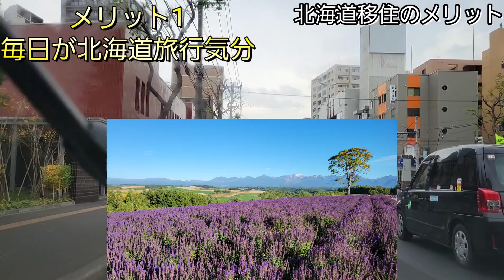北海道移住のメリット～北海道に20年以上移住してみた感想～メリット10選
【北海道移住のメリット】をあらためて纏めてみました。
北海道移住を検討中の道外の方に参考になればと思います。
私なりの感想です。
北海道の魅力の再発見！
道内の方もどうぞご視聴、コメントください。

このチャンネルは「北海道の魅力を世界に広めたい」
北海道北見市に暮らす、北海道を愛し過ぎている中年の、中年による、中年のための動画チャンネルです。
主に、北海道のグルメ、ドライブ、自然、ホテルなどを配信しています。